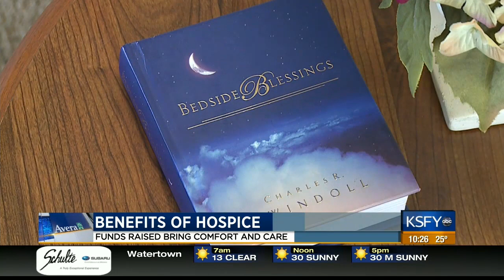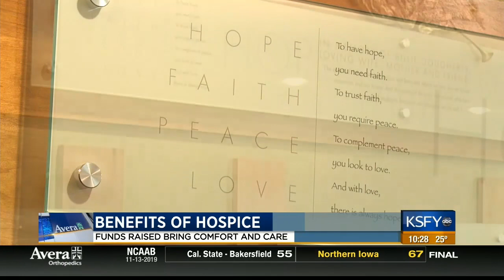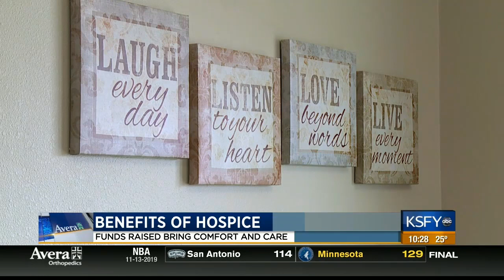Benefits of hospice care - Medical Minute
Whether the end of life is anticipated or a complete shock, caring for the patient and their loved ones in the final days is the focus at the Avera Dougherty Hospice House.